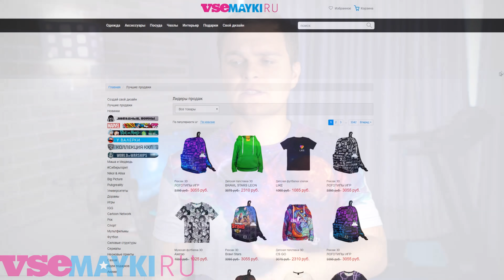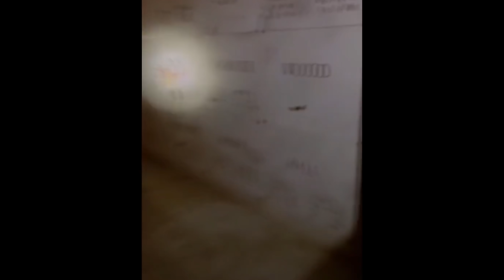В России Пропало Солнце//Вспомнил Прошлую Жизнь//ПАРАЗОМБ #3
Паранормальные Новости//ПАРАЗОМБ #3

Кого заснял на видео Охранник посреди ночи в крематории? Как могло исчезнуть В Якутии Солнце? Оживший манекен и неизвестный морской монстр были сняты на камеру и многое другое в рубрике ПАРАЗОМБ News.